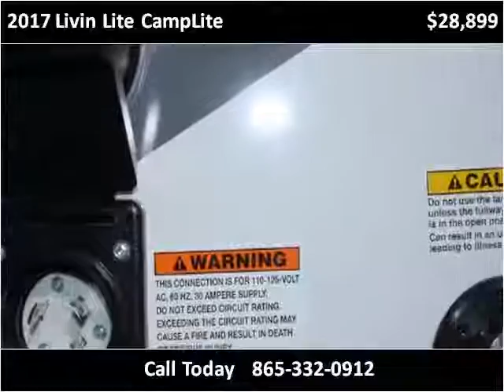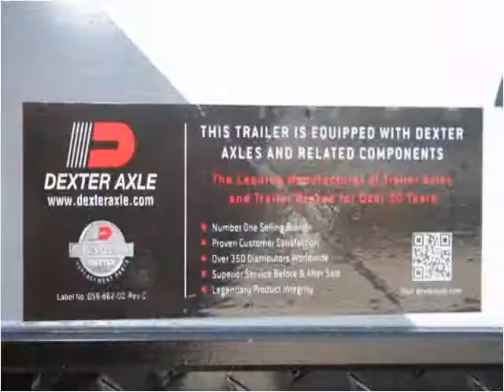2017 Livin Lite CampLite New Cars Knoxville TN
This 2017 Livin Lite CampLite is available from Pathway Auto and RV, LLC.